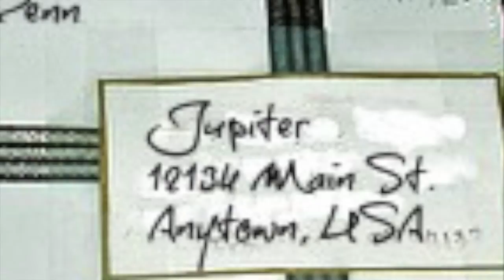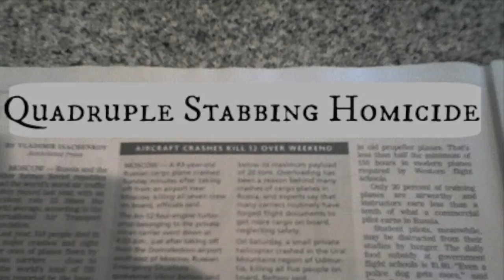While at Work - 3 Women's Stories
Three women have problems while performing their jobs.

Story #1.

"'He Tried To Lure Me Into the Bathroom" by Oeilss - letsnotmeet subreddit

Story #2.

"The Tattoo Maker"  by jupiterfalling - letsnotmeet subreddit

Story #3.

"A story from prison" by easyshivsit  letsnotmeet subreddit

Unless otherwise noted, pictures are listed below in the order that they appear. Some photographs have been cropped or edited to better represent the story.  Unless otherwise noted, pictures are from flickr.com and acknowledgements are as follows:

Story #1:

Bar by I.blasco
DSC_0283 by adrigu
Men's Bathroom by Sam Howzit
sardinian man by Alice
20130516 Speed Rack-74 by Marnie Joyce
20130516 Speed Rack-74 by Marnie Joyce
Case Texas Jack by James Case
Bar by I.blasco
Behind bars by Patrik Theander
20130516 Speed Rack-74 by Marnie Joyce
The "texting" girl. by Md saad andalib
Dark Clouds by CreepyMina

Story #2:

Citgone by Matthew Rutledge
Pink House is Perfect by Orin Zebest
convenience store by Burgermac
Dakota Crescent by Jnzl's Photos
Love letter by Peter Hellberg
Love letters circa 2003 by Tara S
a fairy tattoo by Bianca Vola
My "Victoria Shamrocks" tattoo by Kasey Eriksen
Mario by yomo 13
Men's knee contest by Joe
Keeping the tradition alive by Elizabeth
Thirsk Police Station - Lantern by Dave Conner
US Post Office, Philadelphia by Griffin Boyce
OC spray by Lauri Rantala
don't make me use this by Rebecca Partington
Nocturnal Anxiety by Maciej Kraus

Story #3:

barring freedom by meesh
Chilling Headline by Ed Kohler
Prison by Felipe Holanda
Alcatraz prison cells by Jumilla